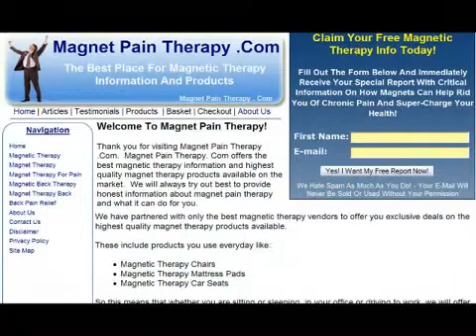One Study Shows that Magnetic Pain Therapy May Help With Osteoarthritis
This article takes a quick look at a study that took magnets and used them to alleviate the pain associated with osteoarthritis in the knees and hips.  Almost 200 patients were used for the magnetic pain therapy study and the results are a bit surprising and might give a moments pause to wonder if there is more to magnetic therapy then meets the eye.